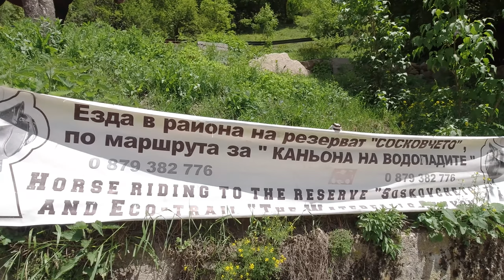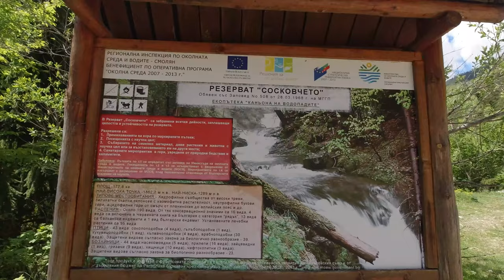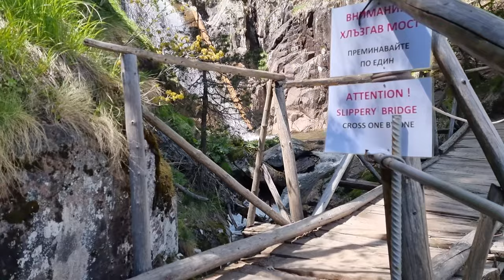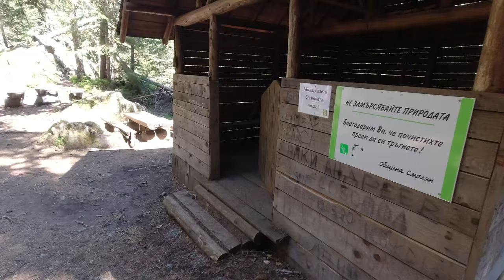Каньонът на водопадите - подробно описание на кръгов маршрут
Каньонът на водопадите се намира в района на резерват "Сосковчето", точно до град Смолян, в югозападният край на града.

Начало на пътеката:   41°34'46.2"N 24°39'34.5"E
Смолянски водопад: 41°34'53.1"N 24°40'38.1"E

Всички цифри за разстояния и денивелация са ориентировачни и не претендирам, че са с абсолютна точност. Те служат за придобиване на обща представа.